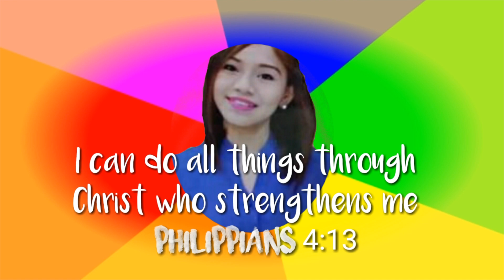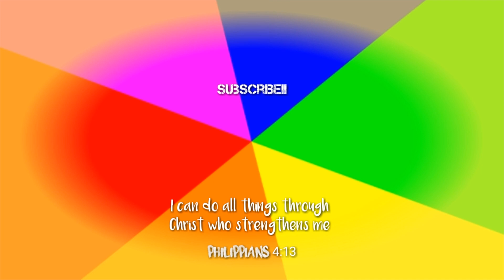Table of 7 | Twinkle | Tchr. Grace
Learn Table of 7 using Music Mnemonics to the tune of Twinkle Twinkle